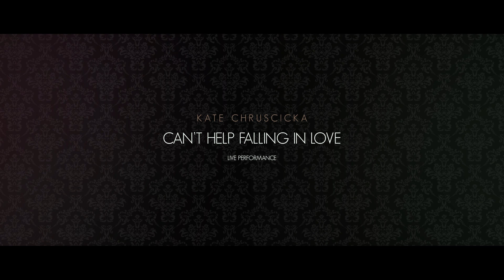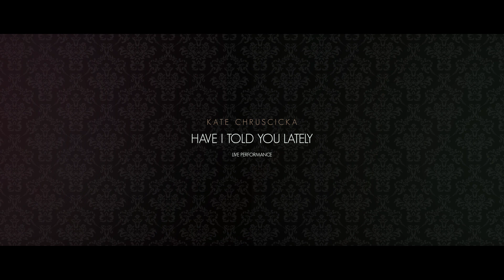Kate Chruscicka - Classical & Electric Violinist - NE1 FM Radio Interview - Newcastle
Listen to an exclusive interview with Kate on the Lunchtime Special show at NE1FM. Kate performs three beautifully composed tracks live on air, while also talking about her inspirations, experiences and performances.

Live Pieces Performance:

Braveheart: 04:23

Can't Help Falling In Love: 16:39

Have I Told You Lately: 24:42

Follow Kate on Twitter and Facebook and keep up-to date her performances!

Check out Kate's website to view her albums...

Love her music? Kate is available to perform at your private and corporate events around the world!